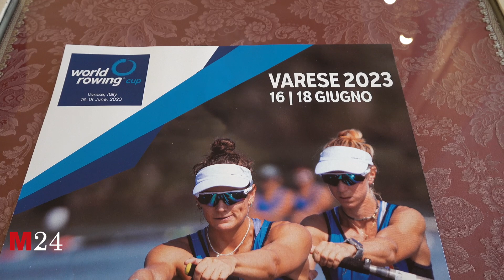Varese attende la Coppa del mondo di canottaggio